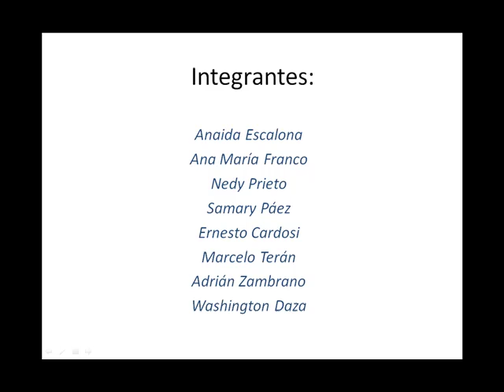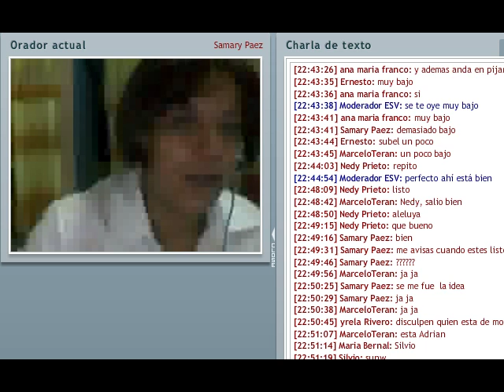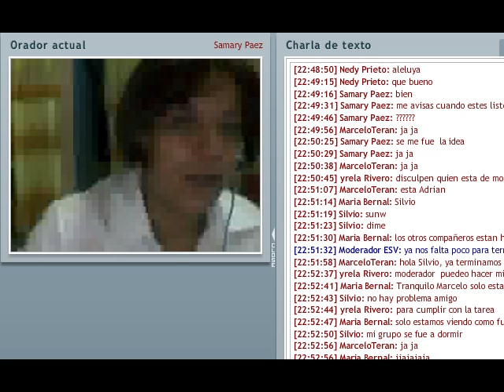Samary Final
Proyecto sobre herramientas utilizables en ambientes elearning